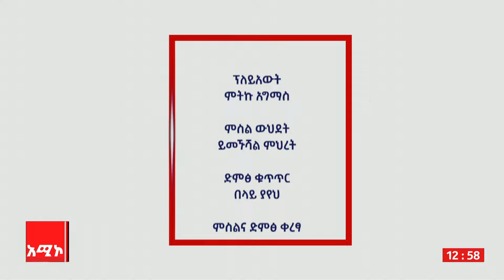ዘላቂ የንፁህ መጠጥ ውኃ አገልግሎት